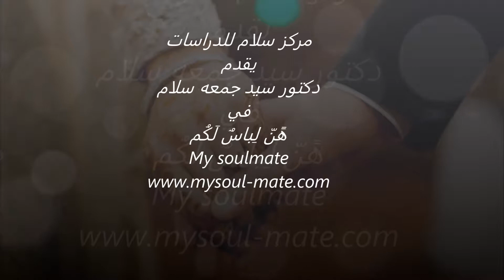كيفية اختيار شريك حياتك 9 / دكتور سيد جمعه سلام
هًنّ لِباسٌ لَكُم